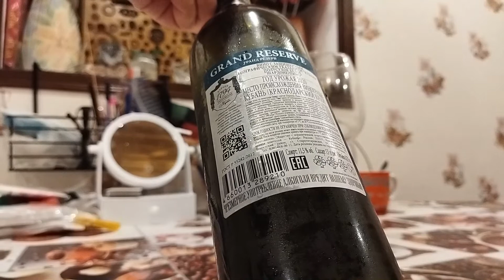Шардоне-Пино.Тихое вино.Набираюсь опыта.Что за гадость от Таманской винной кампании-Кубань.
Купил посредственное вино от неизвестной мне кампании. Пытаюсь понять, как избежать такого в дальнейшем.